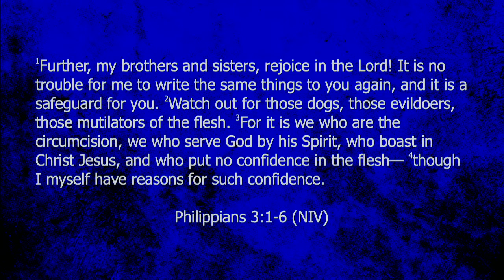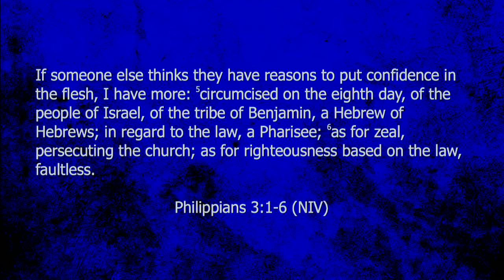Complete Joy - Confident in Christ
Pastor Ryan 4.26.20